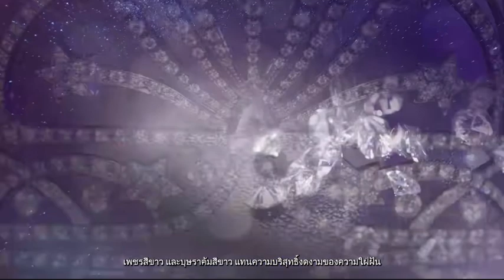Mouawad Starlight Crown | Miss Universe Thailand 2024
งดงามสมเกียรติยศ มิสยูนิเวิร์สไทยแลนด์
Mouawad Starlight Crown ✨👑
Mouawad Mouawad Thailand

The Mouawad Starlight Crown for Miss Universe Thailand 2024 embodies the journey towards achieving one’s ”north star“ aspirations.

Adorned with multiple shooting stars, the crown symbolizes the importance of perseverance and resilience over time. Each shooting star represents repetition and determination, serving as a reminder that success is achieved through continuous effort and steadfastness toward one‘s goals.

Crafted with 133 white diamonds totaling 7.54 carats, including the remarkable star-cut diamond, and more than 2,500 pieces of white gemstones totaling 176.76 carats, the crown symbolizes purity of intention, reflecting a genuine desire to make a positive impact and contribute to the betterment of society.

to unlock the gate to the newest online hub!

# Oway
# TPNGShop
# ThePerformance
# LINETODAY_LIVEVOOM_LINEOPENCHAT